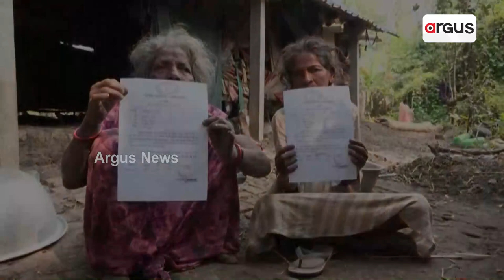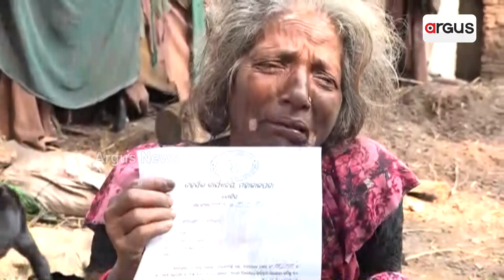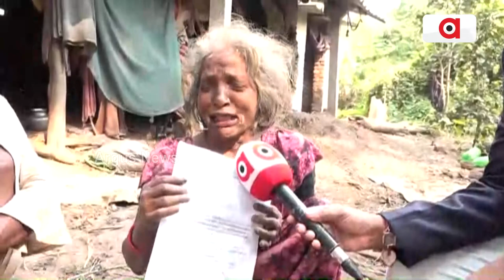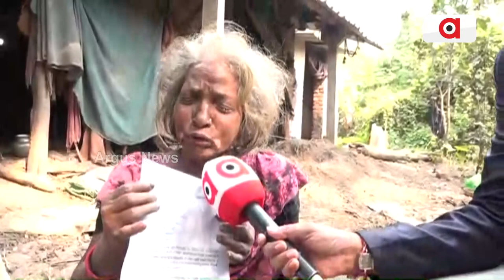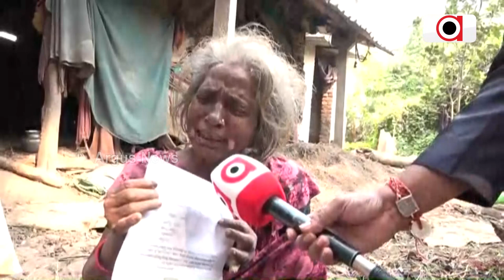ଦିବ୍ୟାଙ୍ଗଙ୍କ ଘର ଉଚ୍ଛେଦ ପାଇଁ ନୋଟିସ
ଗାଁର ଦିବ୍ୟାଙ୍ଗ ଦୁଇ ଭଉଣୀ ସରସ୍ବତୀ ଜେନା ଓ ସୁମିତ୍ରା ଜେନାଙ୍କୁ ତହସିଲଦାର ଦୁର୍ବ୍ୟବହାର କରିବା ସହ ଘର ଉଚ୍ଛେଦ ପାଇଁ ନୋଟିସ କରିଛନ୍ତି। ଏଭଳି ଅଭାବନୀୟ ଘଟଣା ଘଟିଛି ମହାକାଳପଡ଼ା ନିର୍ବାଚନ ମଣ୍ଡଳୀ ବିଜୟନଗର ଗାଁରେ